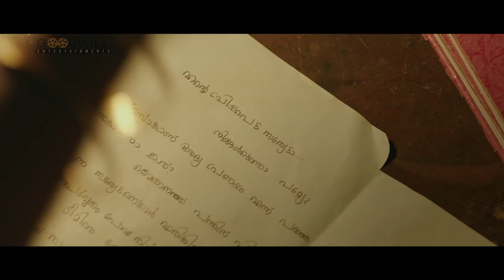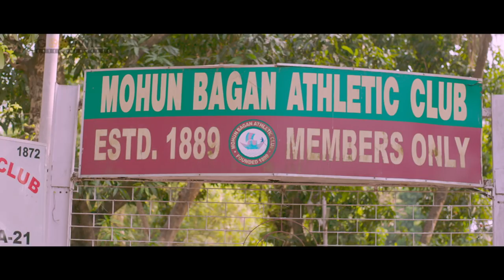Paattu Petty Video Song | Captain | P Jayachandran | Viswajith | Jayasurya | Goodwill Entertainments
We bring to you the video Song  Paattu Petty" from the Malayalam  movie "Captain". The movie is Starring Jayasurya & Anu Sithara :)

Song Name : Paattu Petty
Lyrics: Nidheesh Naderi
Singer : P. Jayachandran

Programming : Prasanth And Viswajith,
Backing Vocal : Viswajith
Live Percussion : Sunil
Flute : Jossy
Guitar, Ballelaka, Mandolin, Oud : Berny
Bass Guitar : Sumesh
Special Thanks To : Mithun Jayaraj And Rommy.
Sound Engineers : Nikhil, Sai, Kannan
Studio: Da Studio, Freddy's, My Studio
Mixed And Mastered By : Hari Sanke

Jayasurya In And As Captain : Story Of An Unsung Hero

Production : Goodwill Entertainments
Producer : T.L George
Executive Producer : Joby George
Writer And Director: Prajesh Sen
Director Of Photography : Roby Vargees Raj
Editor  : Bijith Bala
Music And Bgm : Gopi Sunder
Lyrics : Rafeeq Ahammed, Hari Narayanan
Singers :shreya Ghoshal,p. Jayachandran, Gopi Sunder
Art Director: Cyril Kuruvila
Costume Designer : Arun Manohar
Production Controller : A D  Sreekumar
Chief Associate Director: Nishanth Sattu
Choreography : Gayathri Raghuram
Sports Choreography : T.Joy
Still Photographer : Lebison Gopi
Make Up : Libin Mohanan
Designs  : Old Monks
Distribution : Aan Mega Media Release

Set Paattu Petty As your Ring Back Tone Now

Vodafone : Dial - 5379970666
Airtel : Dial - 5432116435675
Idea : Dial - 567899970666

Set Paatha Neeley As your Ring Back Tone Now

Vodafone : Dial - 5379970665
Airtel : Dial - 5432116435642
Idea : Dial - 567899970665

Set Nenjil Aalum As your Ring Back Tone Now

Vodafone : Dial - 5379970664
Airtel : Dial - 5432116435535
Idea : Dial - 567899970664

Set Kaathu Kaathu Ninney As your Ring Back Tone Now

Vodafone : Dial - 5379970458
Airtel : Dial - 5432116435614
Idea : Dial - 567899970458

Set Raavu neeley  Ninney As your Ring Back Tone Now

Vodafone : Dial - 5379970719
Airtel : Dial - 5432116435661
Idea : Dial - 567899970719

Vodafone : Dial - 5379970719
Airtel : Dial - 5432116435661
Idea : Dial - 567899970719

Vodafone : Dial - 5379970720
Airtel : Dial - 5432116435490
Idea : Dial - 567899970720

|| ANTI-PIRACY WARNING ||